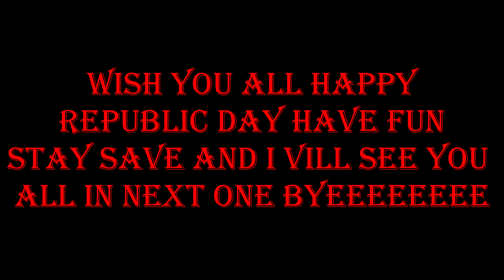Happy ripublic day to all of you | MaxFury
Social media▽
About➜Max fury is a youtuber,play games on mobile,aka sasta gamer,Live in India,